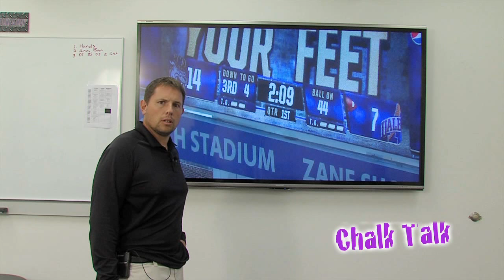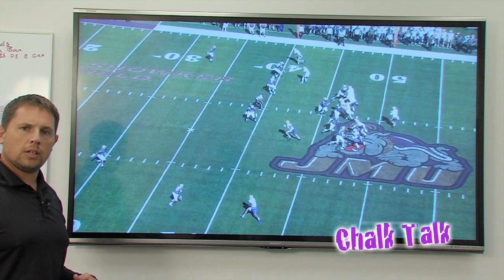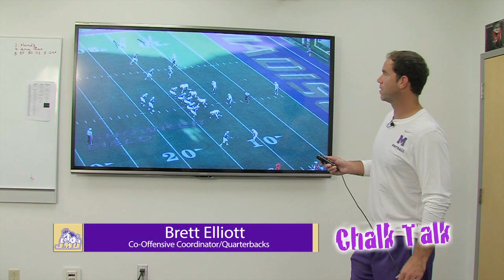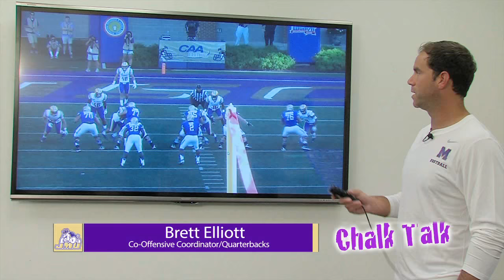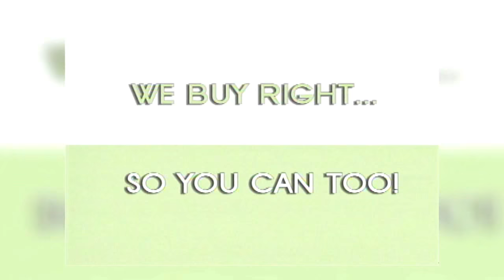2015 JMU Football - Everett Withers Coaches Show - Episode 3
Watch episode three of the 2015 Everett Withers Coaches Show as we recap JMU's week-three win over CAA foe Albany and look ahead to the Dukes' first road trip in Dallas at SMU.